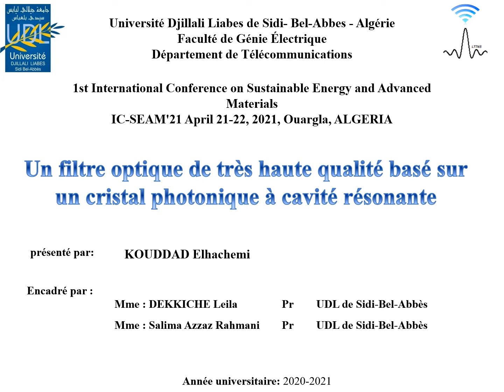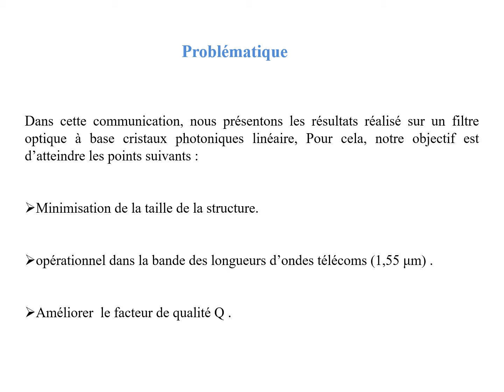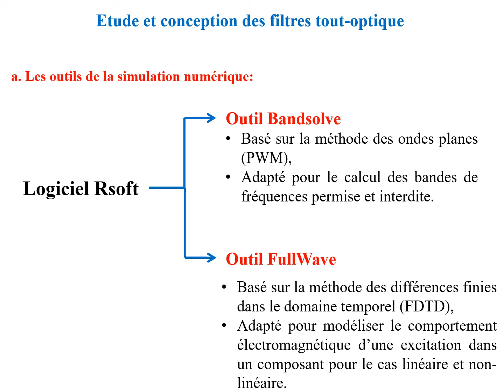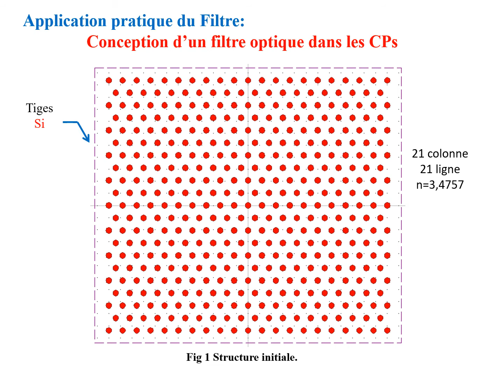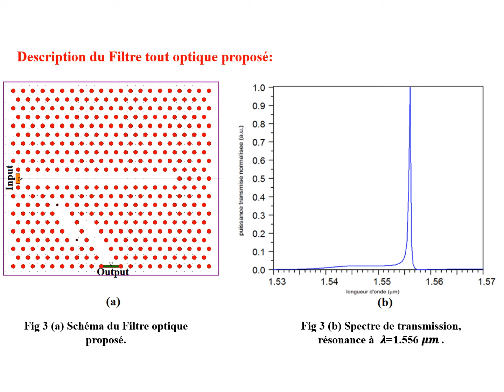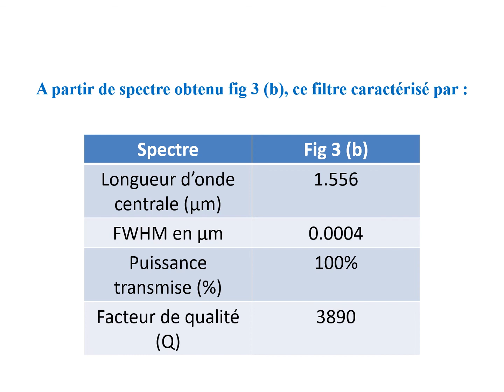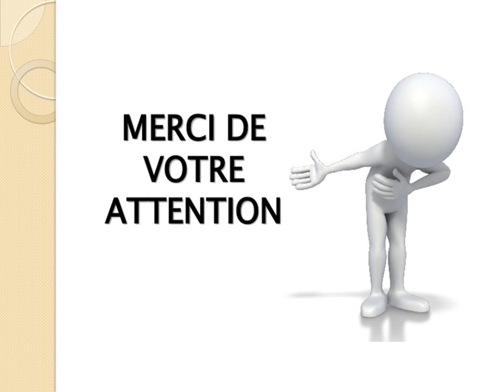Leila Dekkiche Elhachemi Kouddad IC SEAM21 OUARGLA Topic Nanotechnology and Nanomaterials